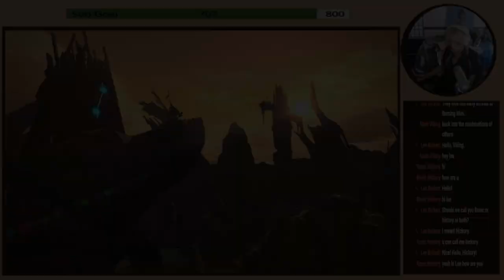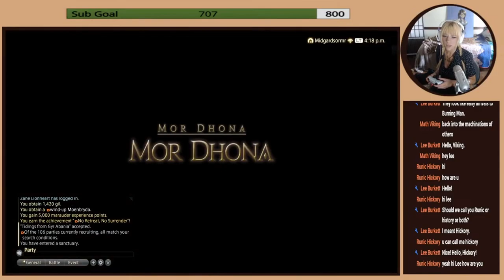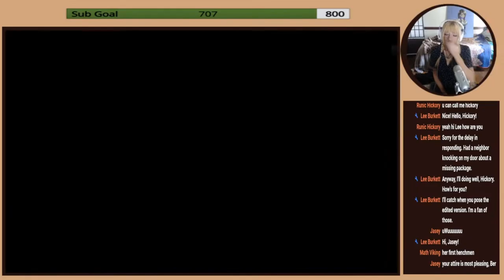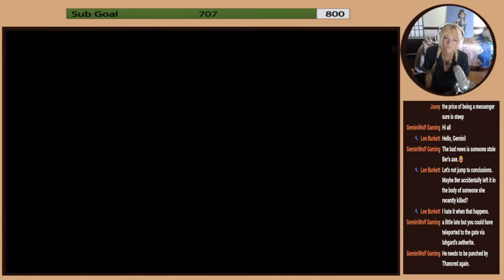Decisions Are Made and Old Enemies and New Surge | Final Fantasy XIV Post-Heavensward -